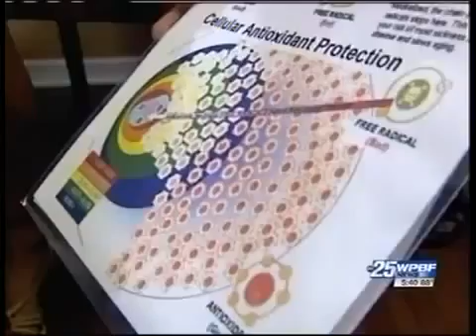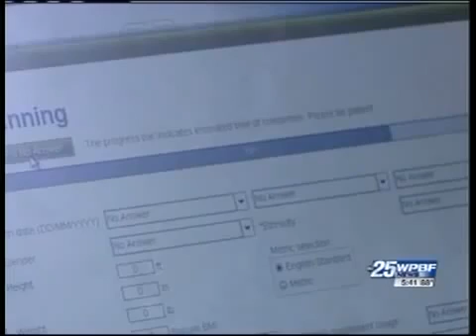Biophotonic Scanner Measures the Future Health of your Cells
This is a report card for the foods you eat and your lifestyle.
Check your antioxidant score now and see how much protection you have from chronic diseases like Cancer, Diabetes and Heart Disease and the ravages of age. Slow down the aging process and look after the nutrition of your cells. PREVENTION is better than cure.